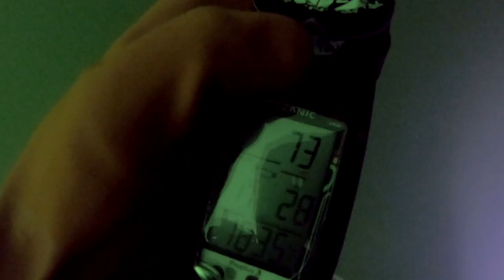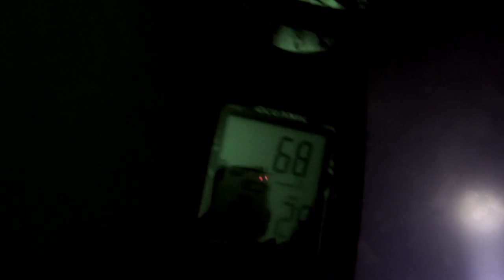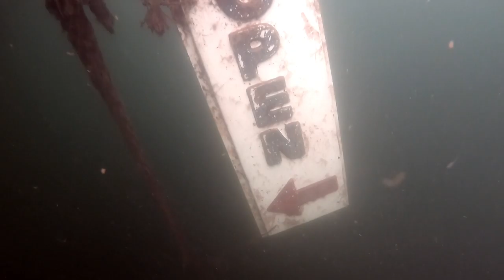Lake Sixteen 2019 10 12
Shelbyville, MI